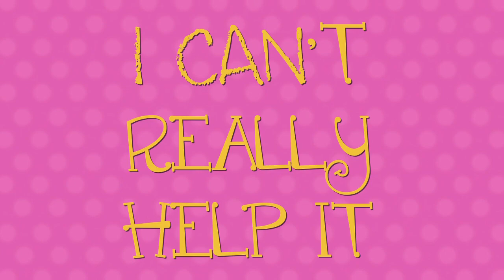Wendy Quill is a Crocodile's Bottom - book trailer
Wendy Quill is a Crocodile's Bottom is guaranteed to make you giggle (this is an absolutely true scientific fact because we've tried not laughing and it's impossible). This first book in a new series is written by the hilarious Wendy Meddour and packed with illustrations by her super talented daughter Mina May (aged 11).